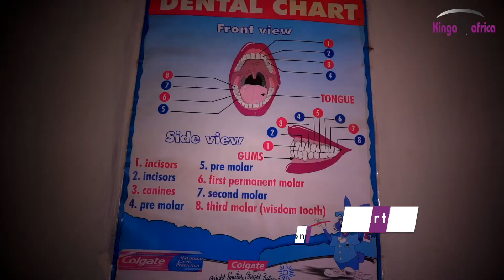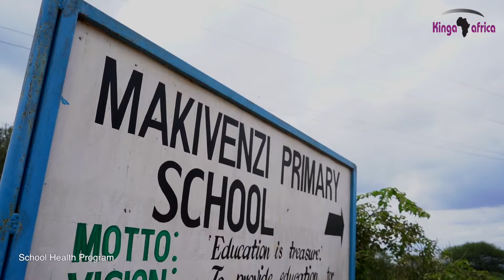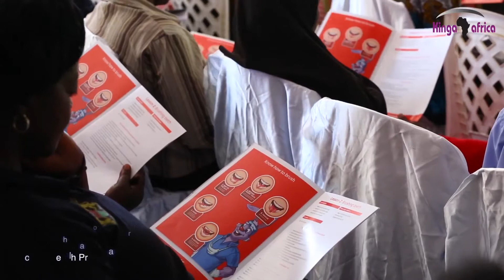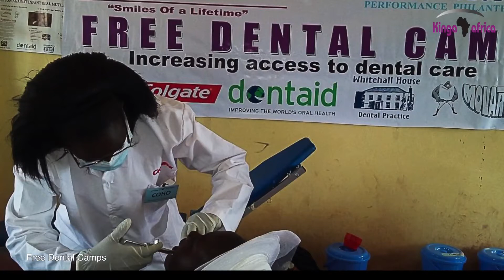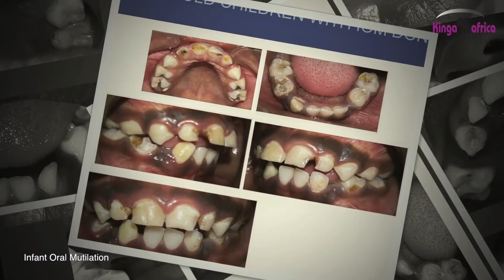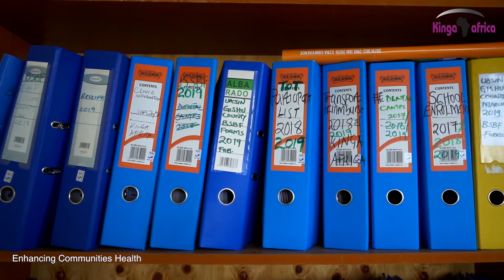Kinga Full length documentary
This is an overview of the work Kinga Africa is doing in Kenya